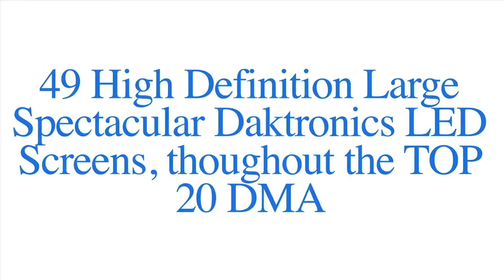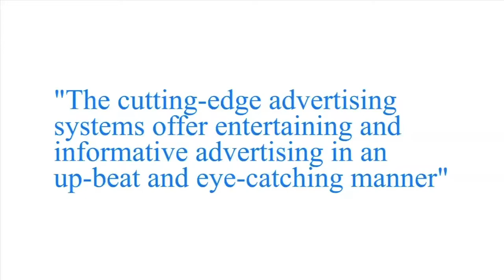GSM Worldwide Media - Simon Malls Promotional Video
GSM Worldwide Media is the leader in digital cinematic screen programming. Our digital network footprint reaches over 21 million shoppers and travelers in Simon Malls every month. We bring the time square experience to the local mall.
Typically all our LED screens are located in busy traffic areas measuring 8ft x 14ft.